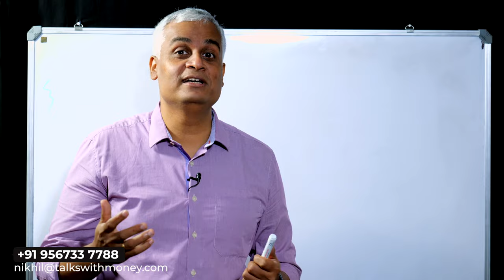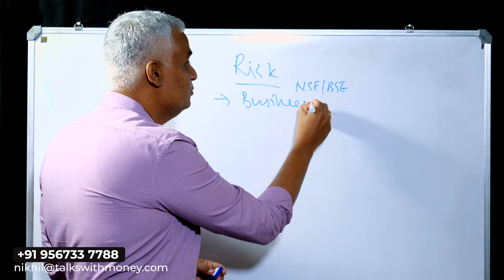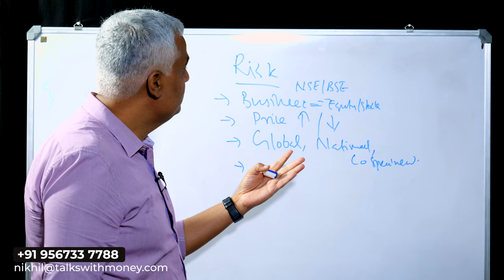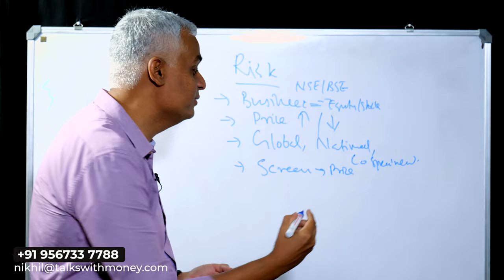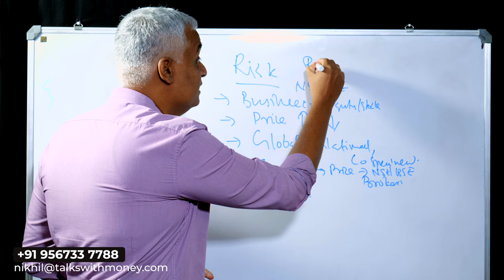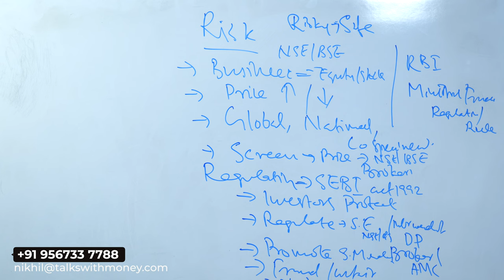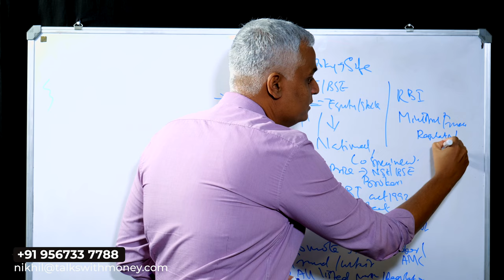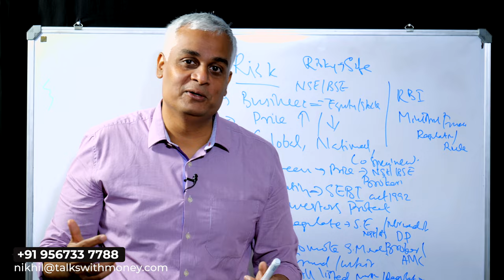സ്റ്റോക്ക് മാർക്കറ്റ് റിസ്‌ക്കിയാണ്, അത്പോലെ സെയ്ഫുമാണ് | Risk and Safety in the Stock Market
In this dynamic and ever-changing landscape, we believe it is crucial to understand that both the stock market and so-called "safe" investments come with inherent risks.

Through our informative and engaging videos, we aim to provide you with valuable insights, expert analysis, and practical tips to navigate the complexities of investing. Whether you're a seasoned investor or just starting out, our channel offers a wealth of knowledge to help you make informed decisions and manage the risks associated with the stock market.